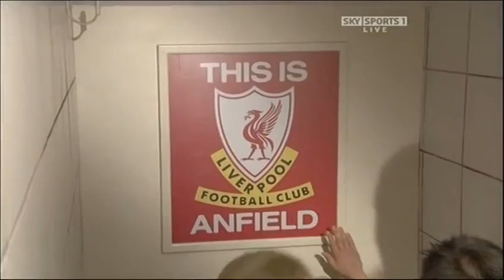Liverpool V Everton (30th March 2008)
2007-08 Season
FA Barclays Premier League
Copyright: British Sky Broadcasting (BSkyB) & FA Premier League